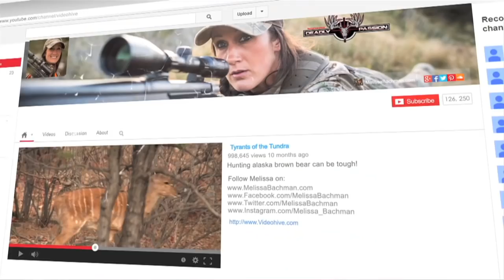Kaibab Monster Muley- WInchester Deadly Passion Full Episode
Kaibab Monster Muley's are something many people dream of hunting, and on this episode Melissa Bachman finally draws a tag after over 9-years of putting into the draw.  She's hunting with Diamond Outfitters of Arizona and ends up with a buck of a lifetime.